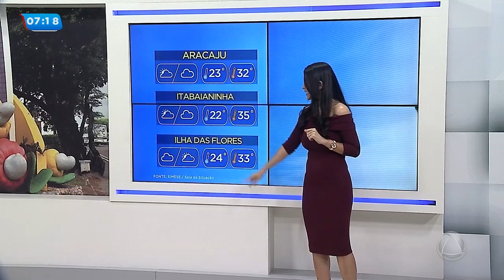Previsão do Tempo em Sergipe - Balanço Geral Manhã